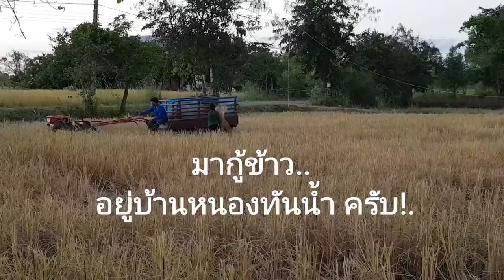กันเกราหอม-ไปขนข้าวเข้าลาน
แวะไปบ้านเกิดสักหน่อย..
ไปดูผลผลิต ไม่ว่าราคาข้าวจะเป็นยังไง พวกเราก็มีหน้าที่ ที่จะต้องสืบสานตำนานของบรรพบุรุษ ครับ!.